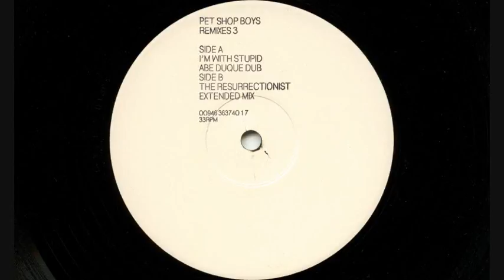Pet Shop Boys - The resurrectionist (2006 Extended mix)